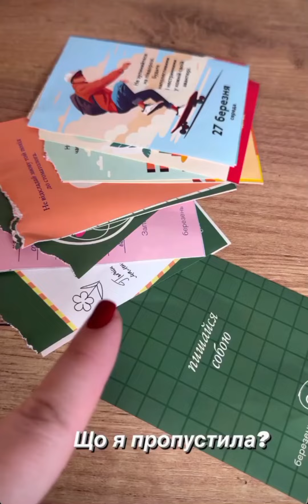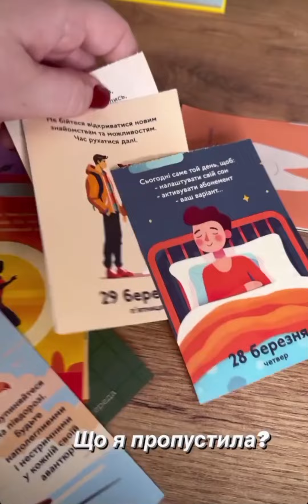ПАНІЧНИЙ СТРАХ З ДИТИНСТВА. VLOG:3.04.24/1